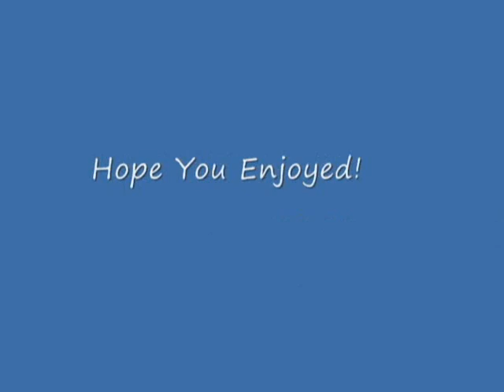Irvine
A Pride and Prejudice Video.

Kelly Clarkson - Irvine